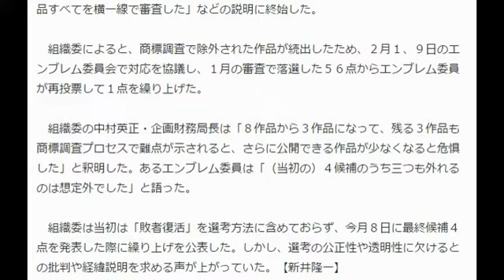‹東京五輪エンブレム›厳格さゆえに…思わぬ「敗者復活」も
毎日新聞 4月25日(月)21時32分配信

　２０２０年東京五輪・パラリンピック組織委員会は２５日、アーティストの野老朝雄さん（４６）の作品「組市松紋（くみいちまつもん）」を新しいエンブレムに選んだ。組織委は慎重に選考を進めてきたが、厳格さゆえに当初は想定していなかった「敗者復活」が生じるなど混乱もあった。

　組織委などは１月９日の審査で選んだ最終候補４点と、類似など不測の事態に備えて選んだ次点の４点について、国内外で商標調査と商標登録の出願手続きを行った。その結果、類似性などの問題で最終候補のうち３点、次点のうち２点の計５点が除外され、一度は選外となった１点が繰り上がっていた。組織委は野老さんの作品が、繰り上げの１点ではなかったことを明らかにしたが、最初に選んだ最終候補に入っていたかどうかについては言及しなかった。組織委は非公表の理由は「４作品すべてを横一線で審査した」などの説明に終始した。

　組織委によると、商標調査で除外された作品が続出したため、２月１、９日のエンブレム委員会で対応を協議し、１月の審査で落選した５６点からエンブレム委員が再投票して１点を繰り上げた。

　組織委の中村英正・企画財務局長は「８作品から３作品になって、残る３作品も商標調査プロセスで難点が示されると、さらに公開できる作品が少なくなると危惧した」と釈明した。あるエンブレム委員は「（当初の）４候補のうち三つも外れるのは想定外でした」と語った。

　組織委は当初は「敗者復活」を選考方法に含めておらず、今月８日に最終候補４点を発表した際に繰り上げを公表した。しかし、選考の公正性や透明性に欠けるとの批判や経緯説明を求める声が上がっていた。【新井隆一】

【関連記事】
作品Ａ「組市松紋」に…作者は野老氏
午後決定へ…最終審査始まる
エンブレム午後決定　最終審査　４作品、国民意見踏まえ
エンブレム、きょう決定　「落選作も見てね」ネットや個展で発
今週の予定　４月２５日～５月１日
最終更新:4月25日(月)21時32分毎日新聞
 引用元　ヤフーニュース【毎日新聞】